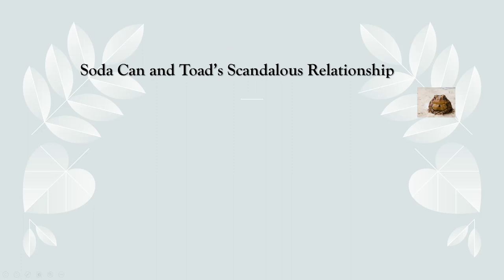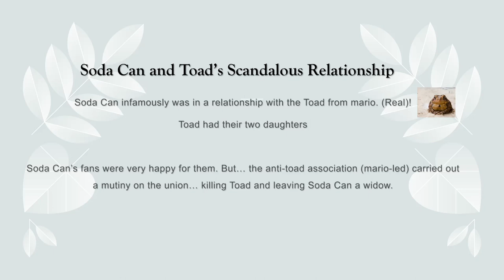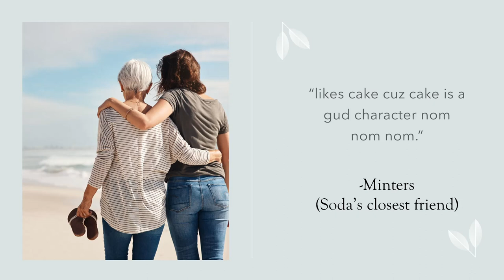Why Soda Can is the Best Host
TEAM VEXTRA! I WIN! SPAM I WIN IN COMMENT!